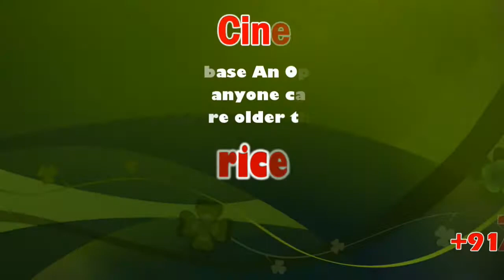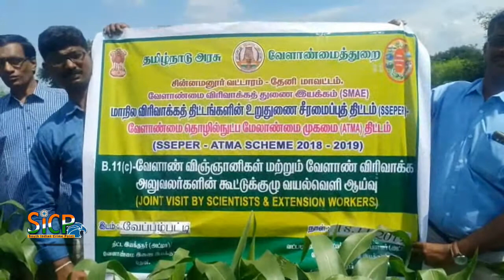How to control worms in Maize cultivation? | sicp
In India Maize cultivation mainly take before monsoon start and it is the Kharif crop. The maize crop generally, grows under temperatures between 22°C to 30°C and its maximum tolerates as 35°C temperatures. In a year maize crop requires at least 50 to 90 cm of rainfall.

தேனி மாவட்டம் சின்னமனூர் சுற்றுவட்டாரப் பகுதிகளில் மக்காச்சோளம் பயிரில் படைப்புழு கட்டுப்படுத்துவது குறித்து வேளாண்மைதுறை சார்பாக விவசாயிகளுக்கு விளக்கம் அளிக்கும் நிகழ்ச்சி நடைபெற்றது

தேனி மாவட்டம் சின்னமனூர் மற்றும் அதன் சுற்றுவட்டார பகுதிகளான வேப்பம்பட்டி, சீப்பாலக்கோட்டை, பொட்டிபுரம,; அழகாபுரி போன்ற பகுதிகளில் சுமார் ஆயிரம் ஏக்கர் வரை விவசாயிகள் மக்காச்சோளம் பயிர் செய்துள்ளனர்.

மக்காச்சோள பயிர்களை நாசம் செய்யும் வகையில் படைப்புழு என்ற ஒரு புளு வகை அமெரிக்க பகுதியிலிருந்து பரவி தற்போது தமிழகம் முழுவதும் இவ்வகைப் பயிர்களை நாசம் செய்து வருகிறது. இவ்வகை படைப்புழகளை கட்டுப்படுத்த தமிழக அரசு  வேளாண்மை துறை மூலமாக பல்வேறு முயற்சி மேற்கொண்டு வருகிறது. இதன் தொடர்ச்சியாக இன்று தேனி மாவட்டம் சின்னமனூர் சுற்றுவட்டார பகுதிகளில் கடந்த சில தினங்களாக மேலாண்மை துறை சார்பாக உழவர் ஆர்வலர் குழு ஒன்று அமைத்து அதன் மூலமாக ஒட்டுமொத்த பயிர் பாதுகாப்பிற்கு மருந்து தெளிக்கும் நிகழ்ச்சியும் விவசாயிகளுக்கு இலவசமாக இந்தப் படைப்புழுகளை கட்டுப்படுத்தக்கூடிய மருந்து வழங்கும் நிகழ்ச்சியும் நடைபெற்று வருகிறது.

இன்று தேனி மாவட்டம் சின்னமனூர் அருகே உள்ள வேப்பம்பட்டி பகுதியில் சின்னமனூர் வட்டார வேளாண்மை துறை சார்பாக நடத்தப்பட்ட இந்த நிகழ்ச்சியில் வேளாண்மை துறை அதிகாரிகள் மற்றும் இயற்கை விவசாயிகள் மற்றும் வேளாண்மைதுறை பேராசிரியர்கள் உள்ளிட்டோர் பங்கேற்ற விவசாயிகளுக்கு படைப்புக்களை பற்றிய விழிப்புணர்வு ஏற்படுத்தப்பட்டது. மேலும் கடந்த சில தினங்களுக்கு முன்பாக உழவர் ஆர்வலர் குழு மூலமாக மருந்து தெளிக்கப்பட்ட மக்காச்சோள பயிர்களையும் ஆய்வு மேற்கொண்டனர்.

மக்காச்சோளம் பயிரில் உள்ள படைப்புழுகளை எவ்வாறு கட்டுப்படுத்துவது என்பது குறித்து சின்னமனூர் வட்டார வேளாண்மை உதவி இயக்குனர் ராதாகிருஷ்ணன் கூறுகையில் மக்காச்சோள விதை நடப்பட்ட முதல் 15 நாட்களுக்குள் ஒரு மருந்து தெளிக்க வேண்டும். பின்னர் 15 நாட்களுக்கு ஒரு முறை இந்த மருந்துகள் தெளிக்க வேண்டும். இவ்வகை படைப்புழுகள் பகலில் செடிகளில் காணப்படாது. இரவு நேரங்களிலேயே தனியாக வராமல் ஒட்டுமொத்தமாக வந்து பயிர்களை சேதப்படுத்தி செல்லும் எனவே தொடர்ந்து மருந்து தெளித்து பயிரை காப்பாற்றி வந்தாள் சிறப்பாக பயிர்கள் வளர்ந்து வரும் என்று தெரிவித்தார்.